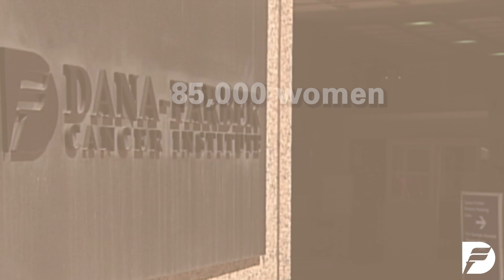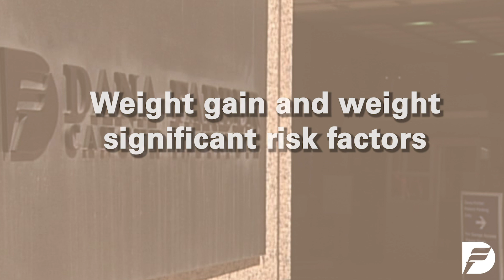Obesity, Women, and Colorectal Cancer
Colorectal cancer rates overall are going down, but for one group – younger patients – the opposite is true. And in a study published in JAMA ONCOLOGY – for younger women who are also obese, researchers say they’ve uncovered a worrisome trend.